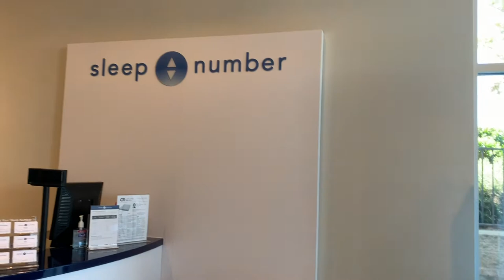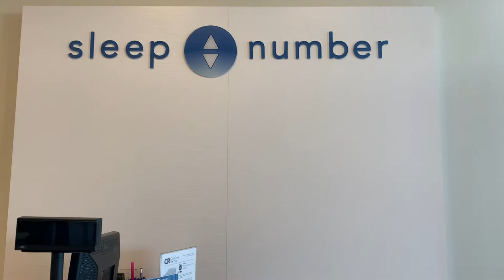Pergi ke Toko Tempt Tidur/Sleep Number/Ganti Tempat Tidur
Moreno Valley May 30/2021